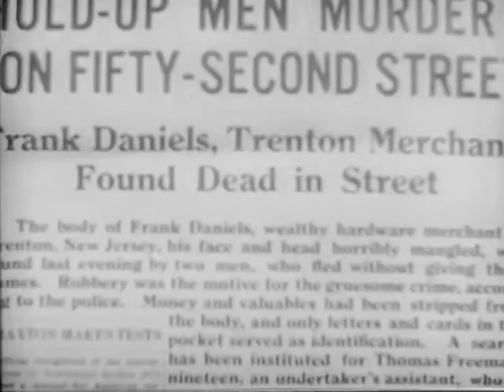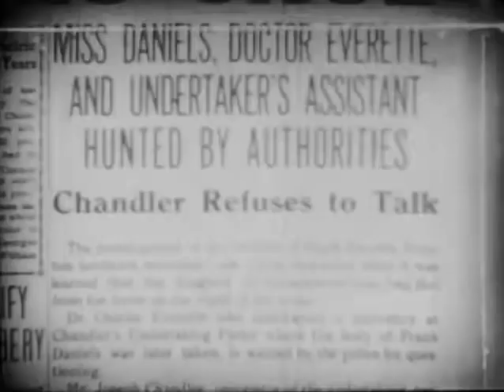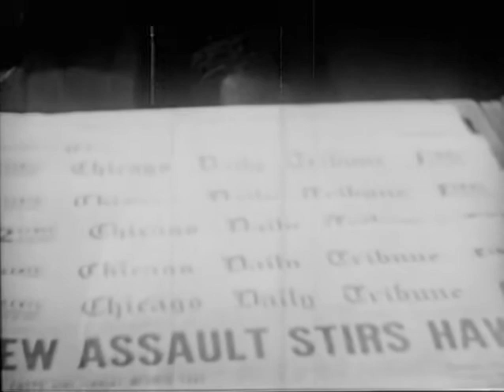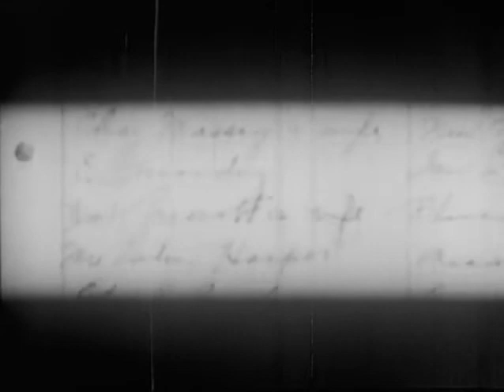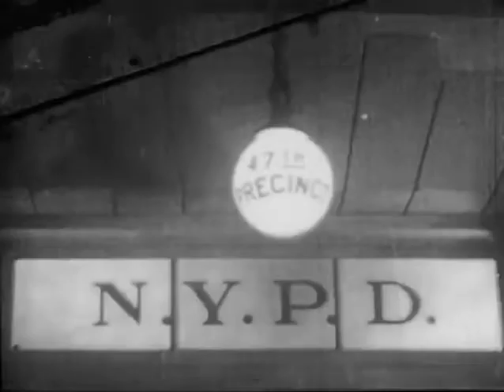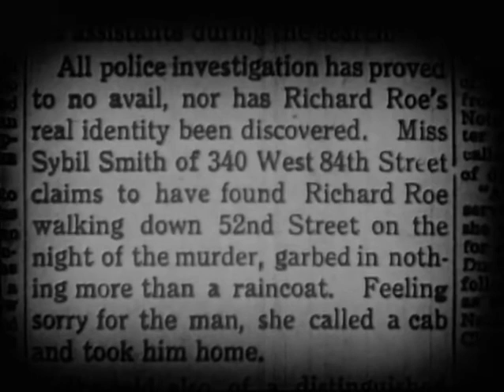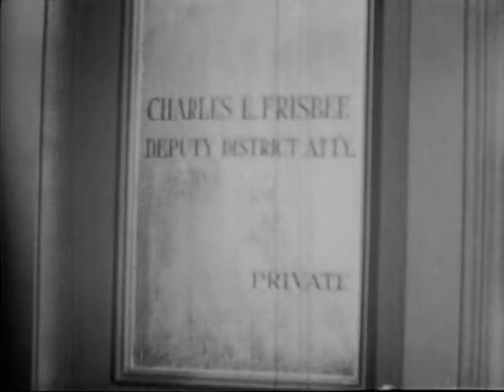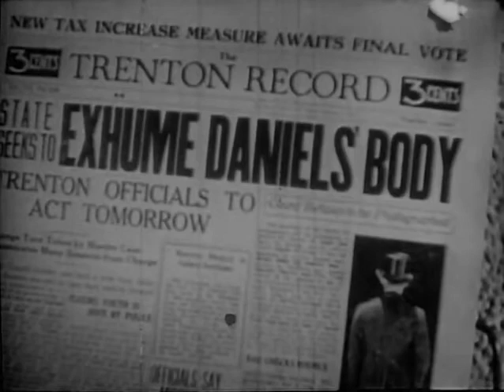Strangers of the Evening - 1932 - Full Movie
A police detective (Eugene Pallette) and a comical couple (ZaSu Pitts, Lucien Littlefield) confuse the case of a mobile corpse.